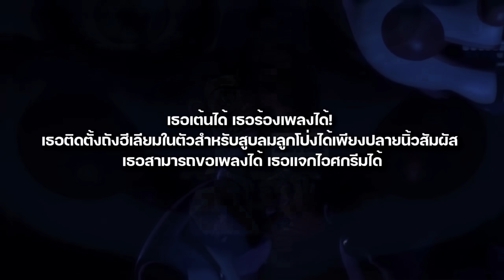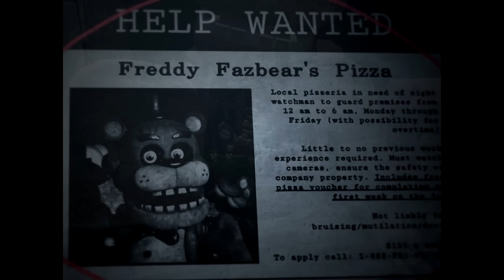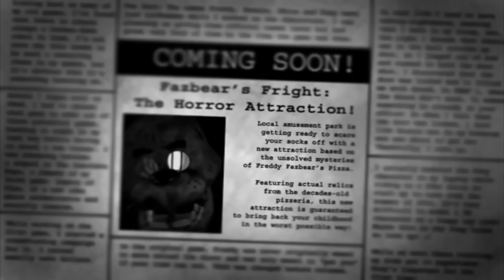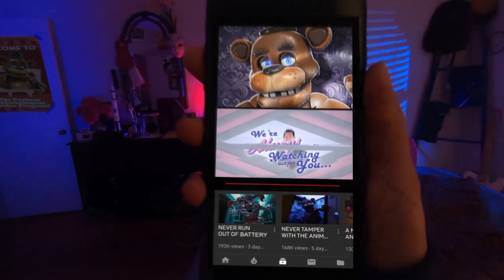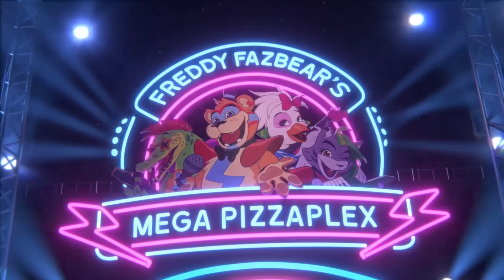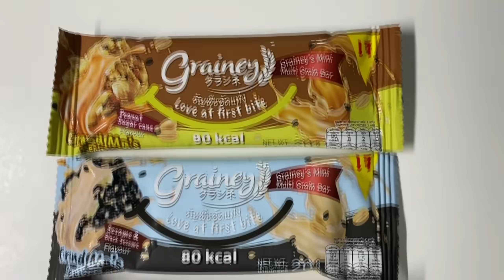ประวัติ Fazbear Entertainment [ ทำไมบริษัทไม่เจ๊งและอยู่มาถึง FNAF ภาค Security Breach ]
ใหม่ เกรนเน่ย์มัลติแกรนบาร์มีวางจำหน่ายแล้วที่ 7/11 ทุกสาขาในราคา 10 บาท  รวมประโยชน์ของธัญพืช 2 ชนิด ข้าวกล้องและข้าวโอ๊ต Calorie ต่ำเพียง 80 Kcal

มี 7 รสชาติ ชาเขียว สตรอว์เบอรี่ งาดำ พีนัท ฮันนี่อัลมอนต์ วานิลลา ช็อคบานาน่า

ซื้อครบ 240 บาทส่งใบเสร็จมาที่ Inbox แฟนเพจ Grainey รับฟรี ของรางวัล Premium (ผ้าห่มมีหมวก)

00:00 ธุรกิจที่บริษัททำ?
4:30 เปลี่ยนแผน
6:30 ทำไมยังรอด
9:59 ทำไมถึงไม่รับผิดชอบ?